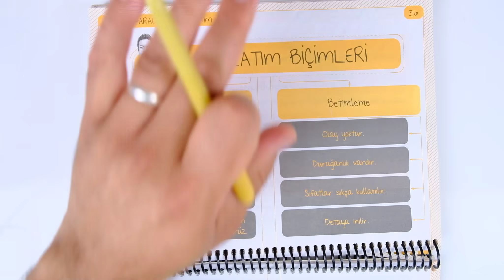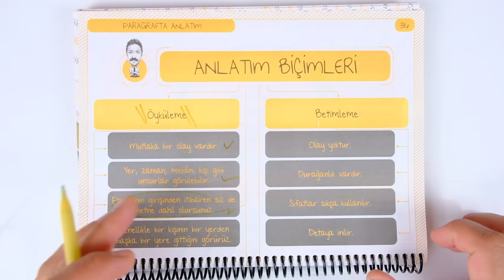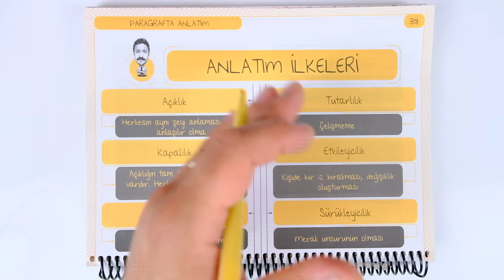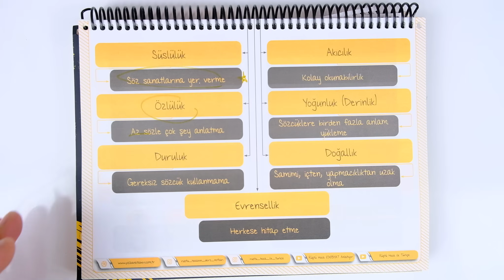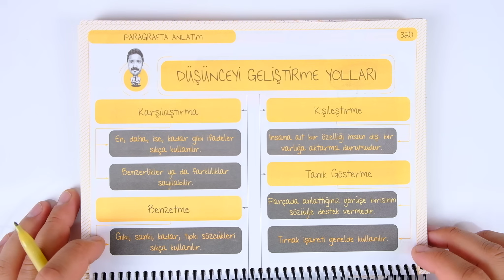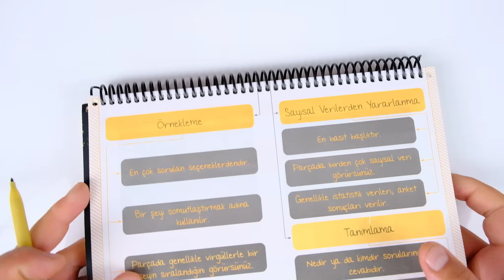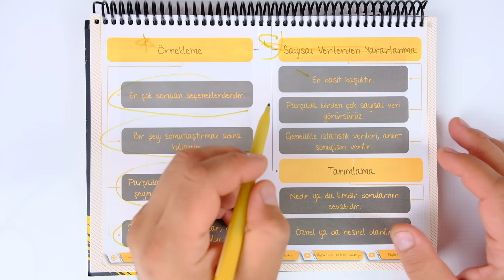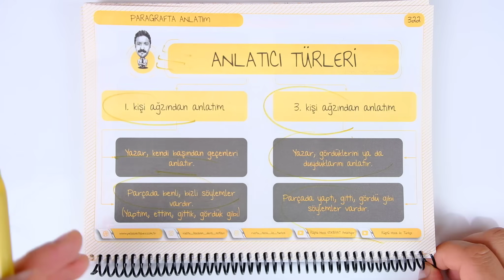Paragrafta Anlatım | Anlatım Biçimi, Anlatım ilkeleri, Düşünceyi Geliştirme Yolları | RÜŞTÜ HOCA